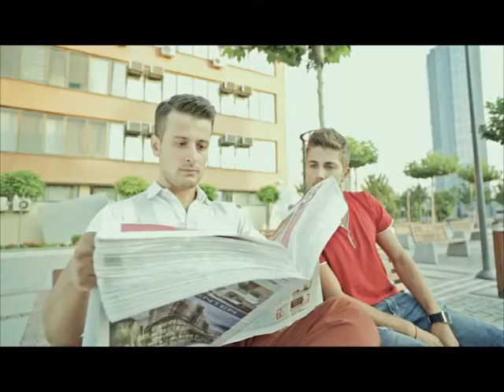Kosova Sot 13 8 2018